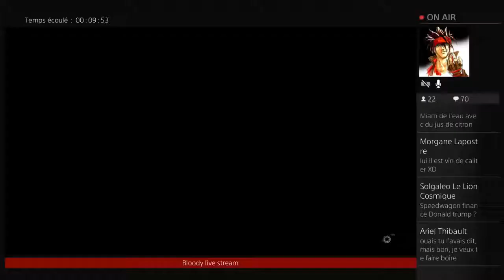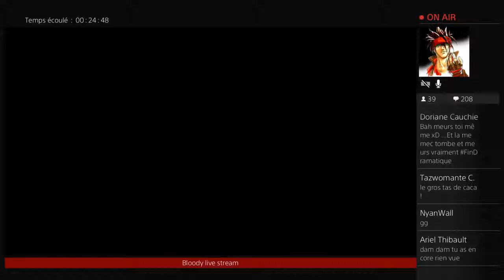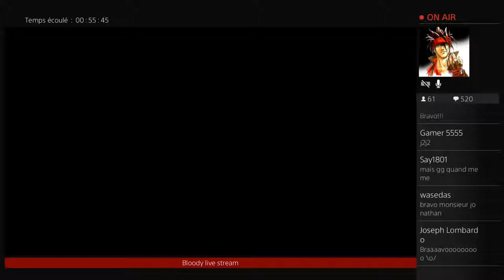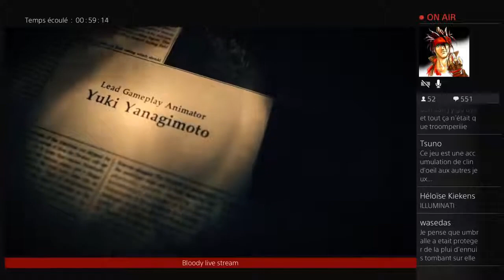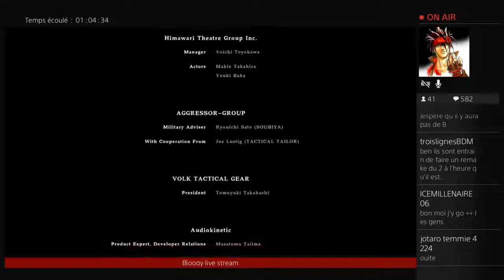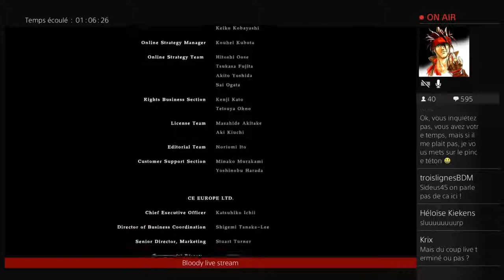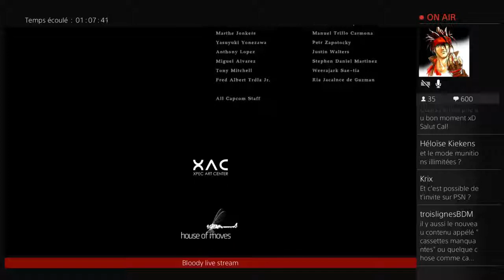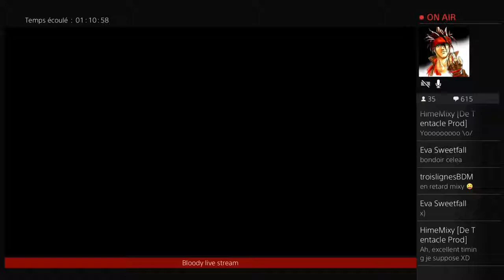RESIDENT EVIL 7 SURVIE [FINAL] - Le Bloody live stream de Snakethoot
La fin du cauchemar... QUOIQUE-